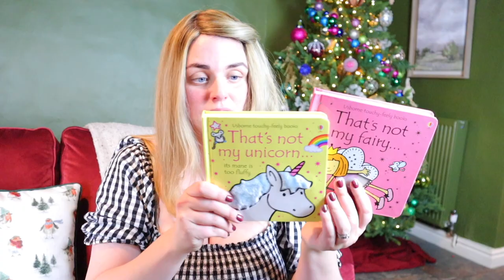WHAT I GOT MY CHILDREN FOR CHRISTMAS ON A BUDGET: AFFORDABLE GIFTS FOR KIDS.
This is everything I have bought for my 3 children for Christmas 2022 on a budget. Links for everything are below. Stocking fillers

Thank you so much for your support this year! If you would like to make a donation to help me to continue to make content, you can do so

Cocomelon shopping game (on sale)
M&S slippers (no longer available)
Spinning wooden toy
Wooden till (sold out online - from Aldi)

Shop all my recommended products for babies and toddlers in one easy place